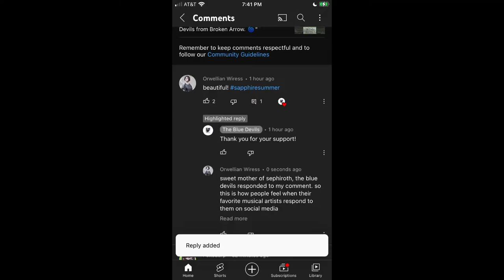dci status: THE BLUE DEVILS RESPONDED TO ME🌀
i'm gonna start making dci status memes just like those dmc status ones